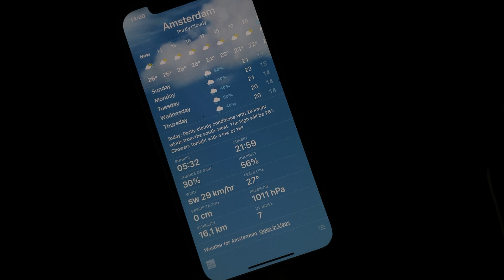11 July 2023